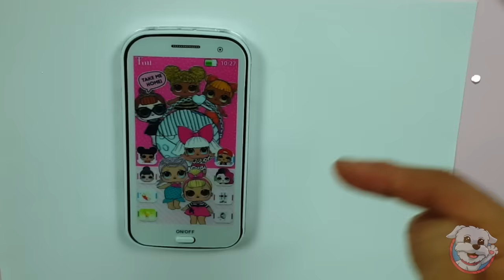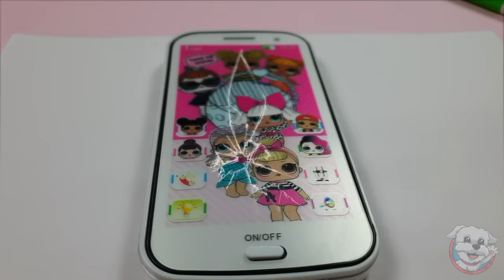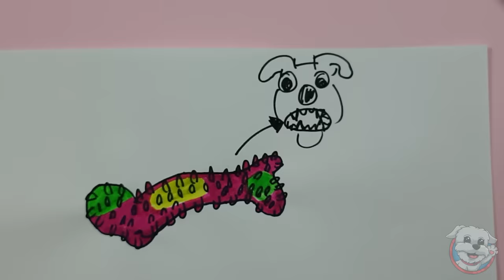Mi Perro ROMPE todo los REGALOS que sea que YO DIBUJE!🎁🔨 Anima Dogs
Mi PERRO Rompe los Regalos que YO DIBUJO! Dasha en este super reto rompe todos los regalos que yo dibujo, móviles, tablets, placas de Youtube, TODO!! No te pierdas este reto tan divertido! Felices Navidades Animafans!